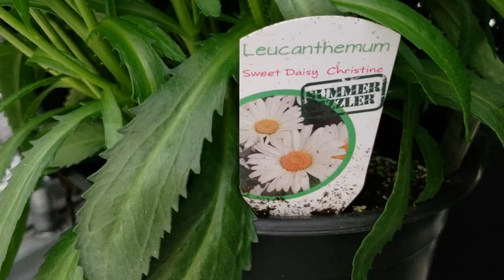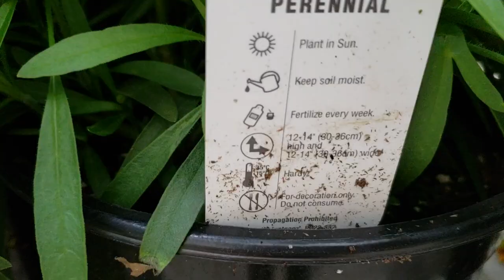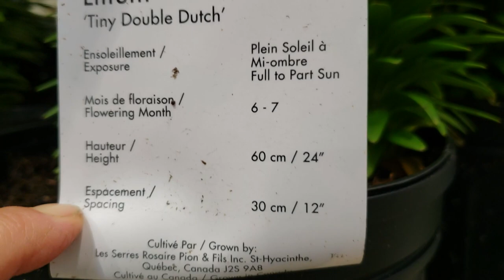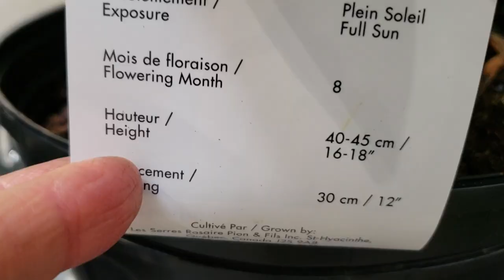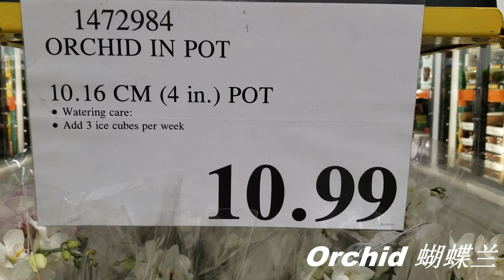Costco 新上市的耐寒花期长容易打理的多年生花卉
Sweet Daisy Christine 大滨菊
Coreopsis Uptick 金雞菊
Layla Blue lavender 薰衣草
Asiatic Lily Joy Orange 亚洲百合
Tiny Double Dutch Asiatic Lily 矮小亚洲百合
Oriental lily Sunny Azores 东方百合
Daylily Stella De Oro 萱草
Salvia New Dimension Blue 鼠尾草
Salvia New Dimension Rose 鼠尾草
Orchid 蝴蝶兰